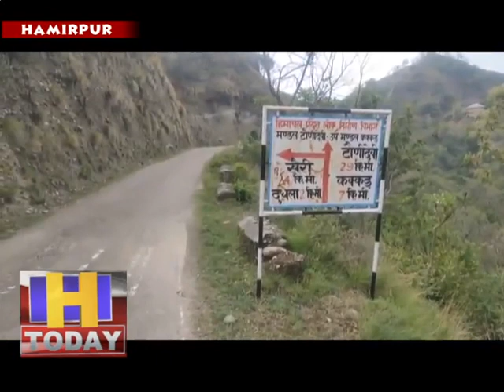15 may 12 हमीरपुर से कांगडा को जोडने वाले ब्यास पुल पर सुरक्षा कडी कर दी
हमीरपुर जिला में बढ रहे कोरोना मामलों को देखते हुए जिला की सीमाओं पर सुरक्षा व्यवस्था बढा दी है और इसी के चलते हमीरपुर से कांगडा को जोडने वाले ब्यास पुल पर सुरक्षा कडी कर दी है। बाहर से आने जाने वालों की थर्मल स्क्रीनिंग के बाद पूरी छानबीन कर ही जाने की अनुमति दी जा रही है। सुजानपुर के ब्यास पुल पर कांगडा जिला को जोडने वाली सीमा पर पुलिस बल के साथ स्वास्थ्य विभाग की टीम द्वारा दिन रात चैकसी बरती जा रही है।